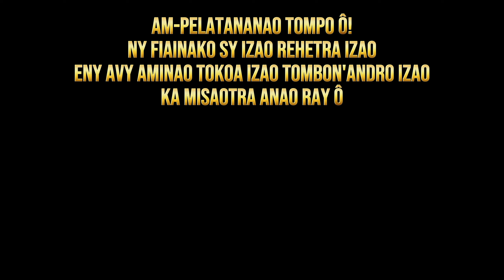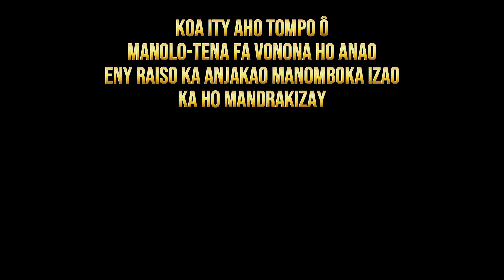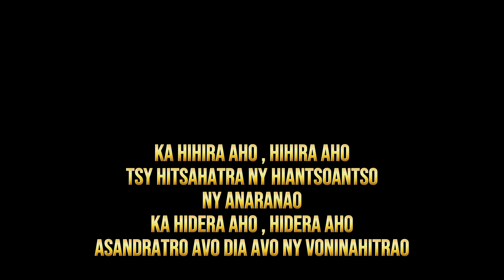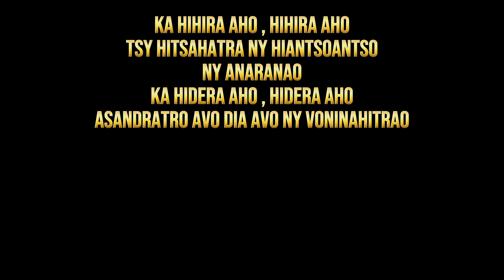Am-pelantananao | Rojo Ny Avo feat Rija Kely | Hira Fiderana | Tononkira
Hira évangélique gasy